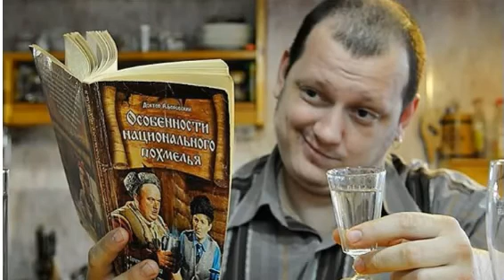Что лучше не есть на завтрак, чтобы не усилить Симптомы Похмелья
Вот несколько вещей, которые нужно сделать